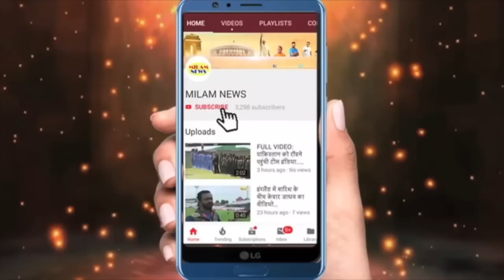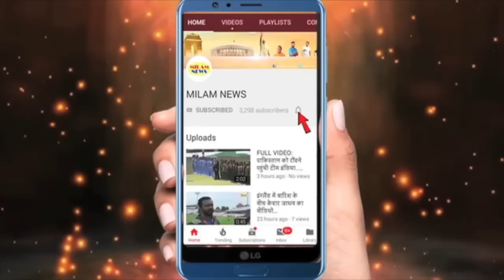अरुणीता होटल के कमरे से बाहर तक नहीं निकलीं, काफी देर तक फोन तक नहीं उठाया, कांपती अरु की हालत देखकर